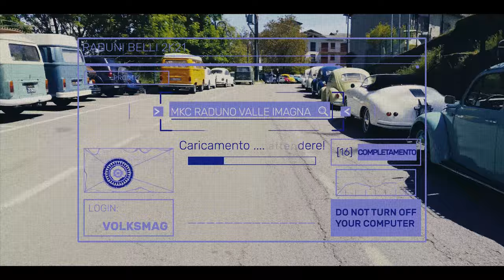VolksMag®: Drive Day Valle Imagna Ring with MKC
Evento organizzato da MKC (Maggiolino Kafer Club Italia) alla scoperta dell''inferno verde della Valle Imagna.

Percorso eccezionale, grazie al tempo e ai giochi di luce mentre si percorrevano le strade avvolte dalla vegetazione bergamasca, si poteva rilassarsi dallo stress settimanale.

Voi che dite, ci tornereste?